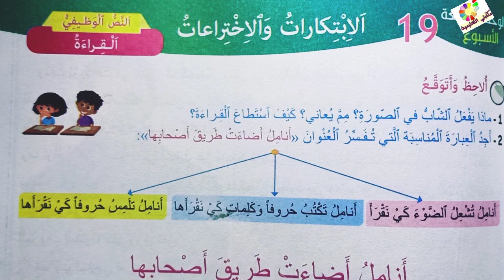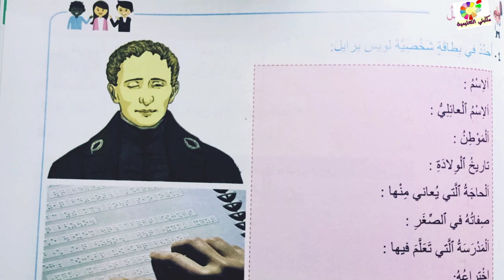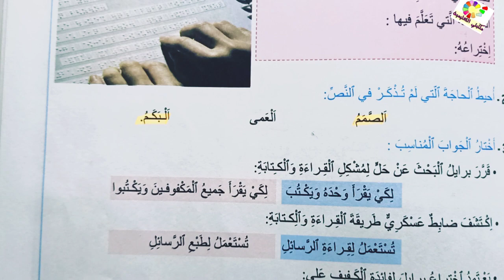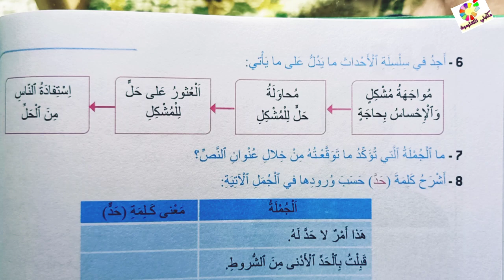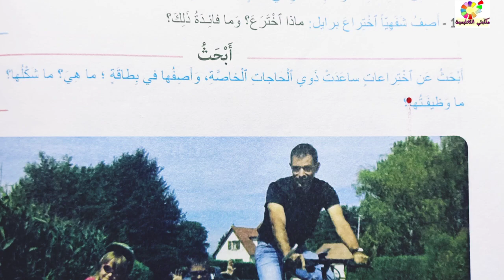مرشدي في اللغة العربية ص 132/129 المستوى الخامس طبعة 2021